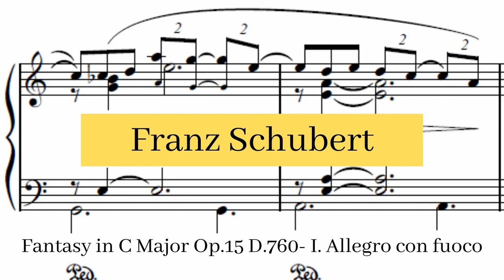Franz Schubert - Fantasy in C Major Op.15 D.760 - I. Allegro con fuoco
The Fantasy in C, Op. 15 (D 760) also known as the Wanderer Fantasy is a four movement piece for piano solo, composed by Schubert in 1822. Widely considered his most technically demanding work.

Fantasy in C Major Op.15 D.760 - I. Allegro con fuoco composed by Franz Schubert by Daniel Blanch and used under a Creative Commons Public Domain License